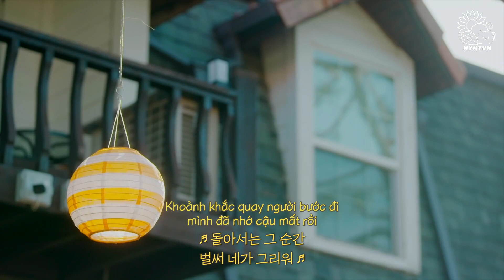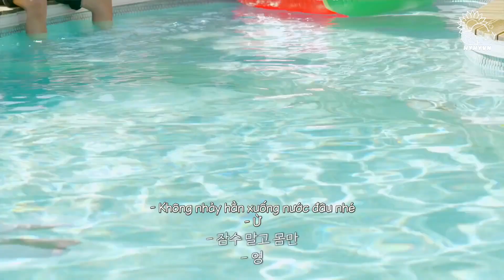[VIETSUB] Chúng mình là bạn thân - 7llin’ in the DREAM - EP. 2